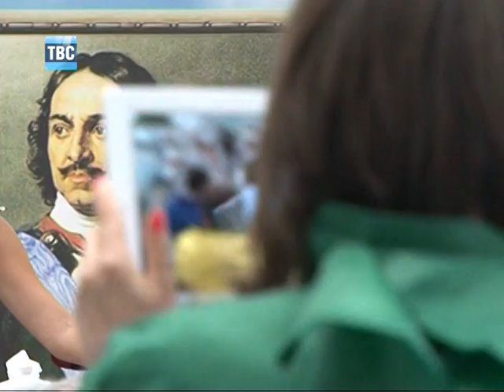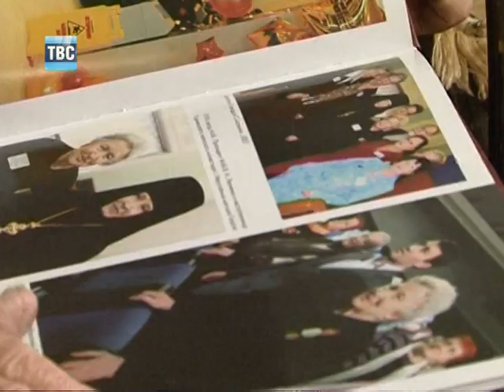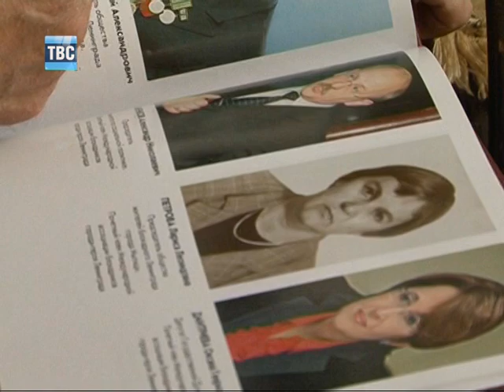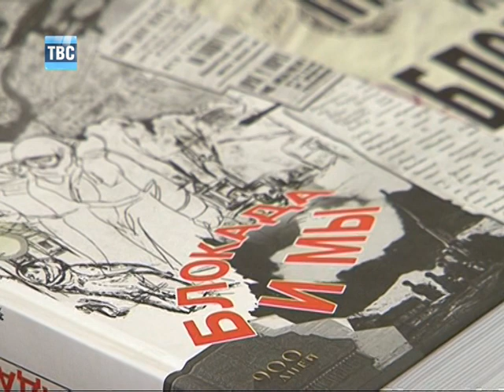Выпуск новостей 06`08`13